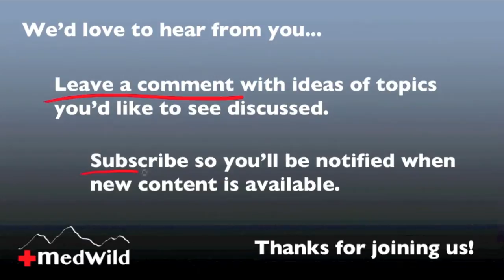Wilderness Medicine: Altitude Illness - Diamox (Acetazolamide)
Dr. Donner discusses the use of Acetazolamide (sold under the trade name Diamox) in the prevention and treatment of acute mountain sickness (AMS).  This is video 4 of 17 of the high altitude illness (altitude sickness) series.